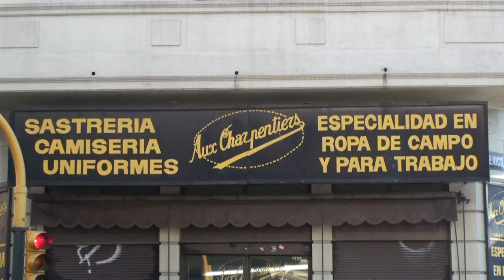Bombacha: a tradicional calça do gaúcho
Diferente do que ocorre no sul do Brasil, na Argentina, o tradicional estilo de vida "gaúcho" está desaparecendo, por causa das transformações econômicas na área rural. Mas o jeito de vestir ainda permanece. Uma típica peça do vestuário, conhecida como bombacha, está na moda.